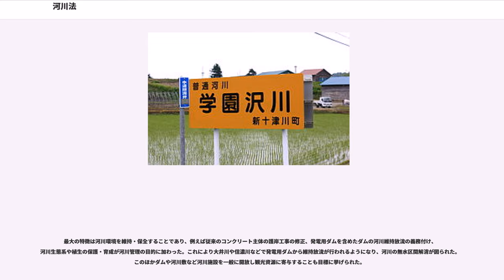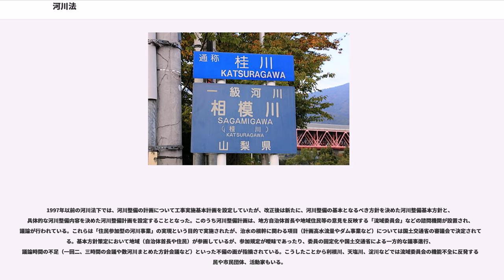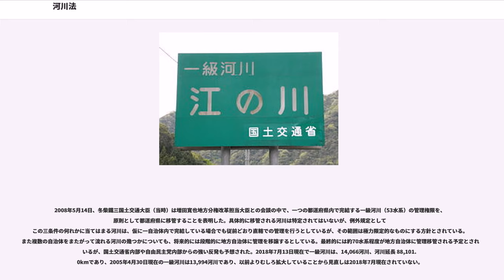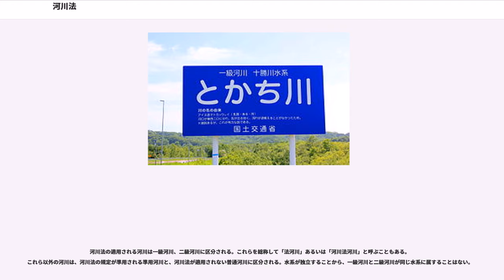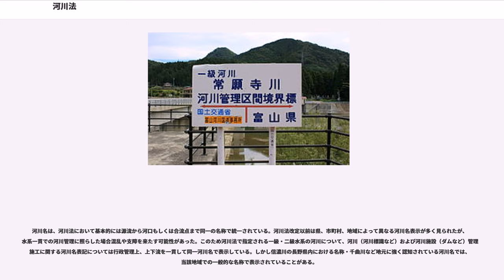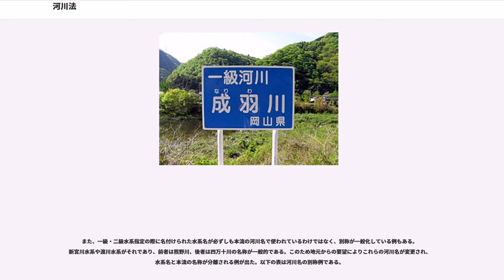河川法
河川法（かせんほう、昭和39年7月10日法律第167号）は、日本の国土保全や公共利害に関係のある重要な河川を指定し、これらの管理・治水及び利用等を定めた法律である。

現行の河川法においては、法の対象とする河川について水系を基本的な単位としている（水系主義）。水系は一級水系と二級水系に区分される。一級水系に含まれる河川は一級河川、二級水系に含まれる河川は二級河川と称される。

湖や沼であっても、水系の一部とされる場合が多く、琵琶湖（淀川水系）・霞ヶ浦（利根川水系）は典型例である。海に接していない内陸県にある河川は基本的に一級河川であるが、例外は山梨県の本栖湖・精進湖・西湖で、これらの湖はどの水系にも属していない為二級河川の扱いである。三重県の銚子川水系、和歌山県の日置川水系と日高川水系は流域が内陸の奈良県に跨るものの二級河川である。

なお、河川法の適用を受けない河川は、普通河川と呼ばれる。

河川法の制定以前における河川関連の法制度は、1871年（明治5年）に大蔵省によって施行された「河港道路修築規則」がある。日本最初の河川法は、1896年（明治29年）4月に制定された。この法律は河川管理者を原則として都道府県とし、必要に応じて国が工事を実施する体勢を定めた。当時相次いで起こっていた水害の防止に重点をおいたもので、以後日本の大河川の改修はこの河川法の下で実施された。当時森林法・砂防法と合わせ『治水三法』と呼ばれた。

この旧河川法における河川管理の特色は河川を「河川法適用区間」と「河川法準用区間」に分け、適用区間については内務省（戦後は建設省）によって直轄管理を行い、準用区間については各都道府県知事が管理を行うというものであった。制定当時は治水にのみ重点をおいた法整備であったため、利水に関する想定はされていなかった。

ところが1911年（明治44年）に電気事業法が施行され、全国各地で水力発電を目的とした河川開発が行われると、法制度の不備が発生した。治水を念頭に整備された為に利水に対する法解釈は無いに等しく、事業推進に著しい不利が起こる事があった。加えて発電用ダム建設に伴い、庄川流木事件や宮田用水事件など慣行水利権者と電気事業者の利害衝突が相次いで発生したが、旧河川法ではそれに対応できるだけの対策が皆無であった為、紛争の調停に対処出来なかった。

政府は旧河川法の不備を補填する為に1926年（大正15年）に「河川行政監督令」、1935年（昭和10年）には「河川堰堤規則」を施行し、こうした事例に対して速やかな対応が取れる様に法制度の改善を図った。だがこの頃になると物部長穂（内務省土木試験所長）が「河水統制計画」案を発表、一水系を一貫して開発し、治水・利水に役立てようとする主張を行った。当時アメリカではテネシー川流域開発公社（TVA）が実績を挙げており、これに影響された内務省は1940年（昭和15年）より7河川1湖沼において河水統制事業を実施した（詳細は河川総合開発事業を参照）。

戦後、打ち続く水害に対処する為に河水統制事業は更に推進された。これに加え1947年（昭和22年）の「国営農業水利事業」制度の発足、1950年（昭和25年）の「国土総合開発法」施行、1951年（昭和26年）の電気事業再編によって複数の事業者が河川総合開発事業に参入し、多目的ダムを中心とした河川開発に携わった。だが、今度は河川事業の責任主体が一体誰なのか混乱する現象が起こり始めた。特に多目的ダムについては施工・管理主体が明確化出来ず、民法244条～262条による共有物規程に従い持分比率に応じた施工・管理が行われる状態であった。このため1957年（昭和32年）に特定多目的ダム法が施行されることによって治水を主目的とする国直轄ダムについてはその所有権を国（建設大臣）に一元化し、その他の事業者は使用権を許認可することで決着を見た。

だが、水力発電に加え上水道・工業用水道の需要が高まり、河川の高度な水利用が水系の広範囲に亘るようになると、今までの河川法のような限定的な河川管理では到底カバーできない状況となった。このため、かつて物部が主張していた「水系一貫」の河川管理によってこうした増加する水需要と治水対策に対応し、かつ特定多目的ダム法や治山治水緊急措置法、工業用水法などの河川関連法規と整合性を図るために河川法の改訂が不可欠となった。

こうして、1964年（昭和39年）に新河川法が制定された。新河川法は、一水系をその中小河...